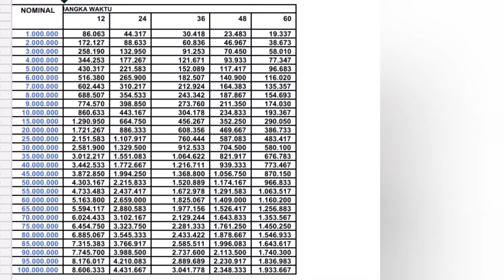repost Sosialisasi KUR Mikro BRI di Kelurahan Tonja Denpasar Semeton BRI Unit Gatot Subroto